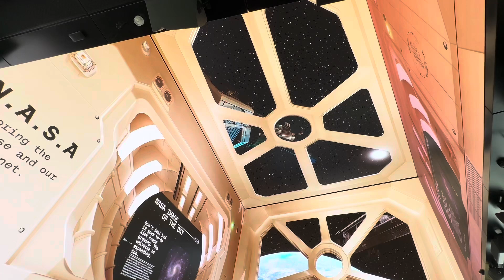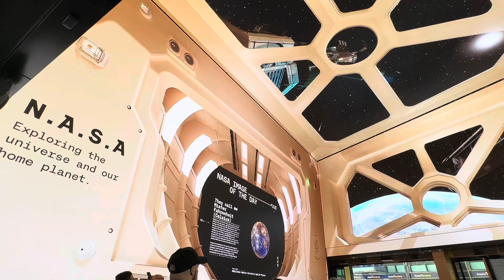Digital Exhibitions at The Now Building in London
Spending the day in London, stopped at the Now Building to enjoy the big screens with amazing displays and presentations.